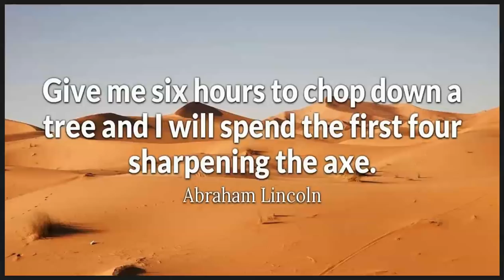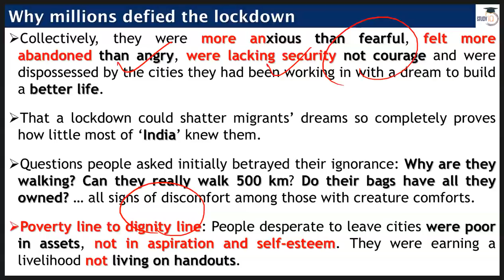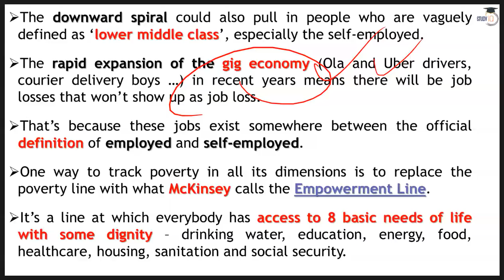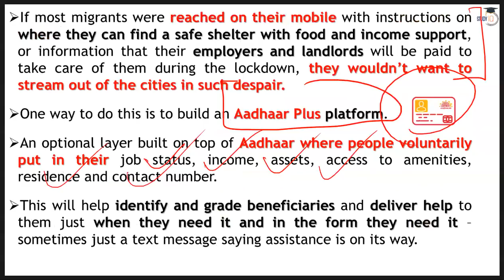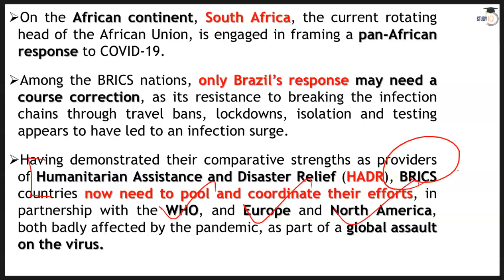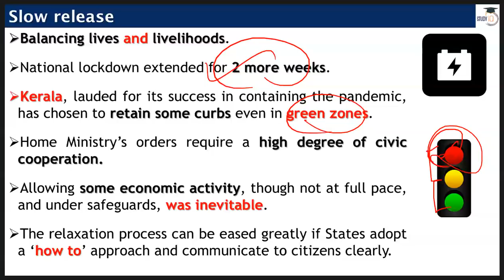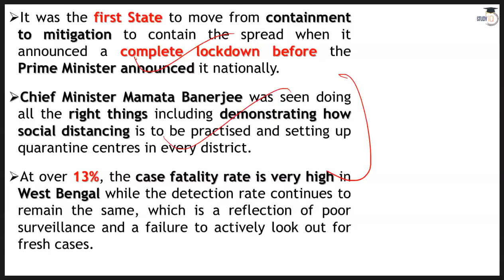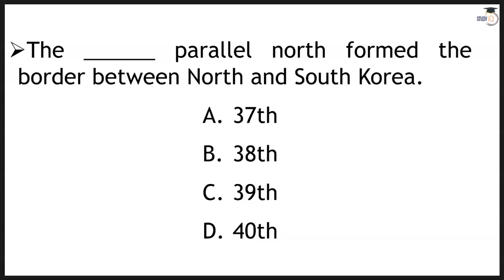English 4 May 2020 - The Hindu Editorial News Paper Analysis [UPSC/SSC/IBPS] Current Affairs